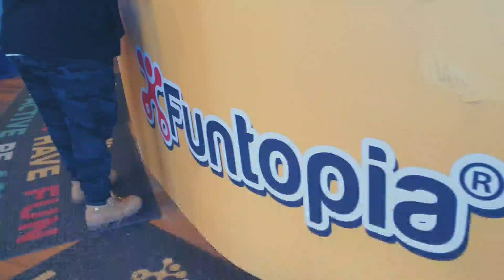BUHAY SA AMERICA | PRACTICE VLOG NI DEA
First time mag vlog ni Dea haha Napuno kasi yung memory card ko guys and ang nagddrive so sabi ko sya nalang mag vlog haha Ok naman db? haha

Join our FB group para sa mga shoutout

Also, if you have any suggestions, anything about the video quality, content or whatever, let me know in the comments section below and I will appreciate it lot so I can make better quality content and videos for you.